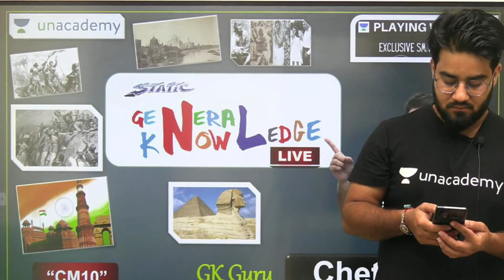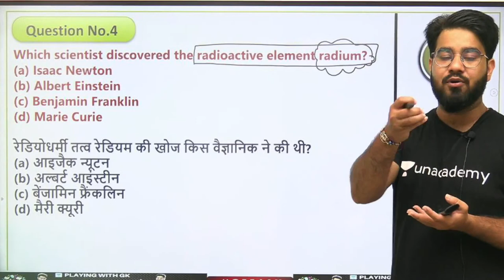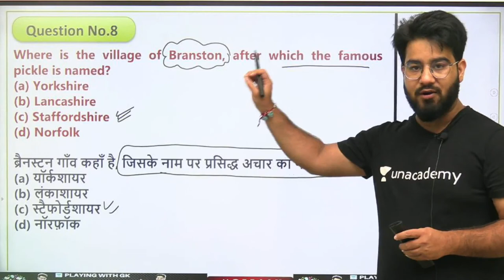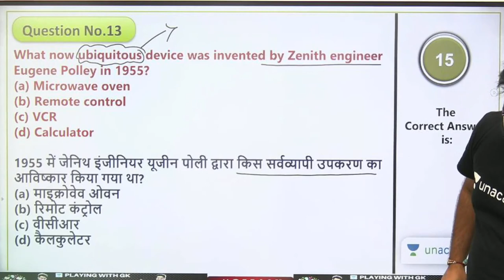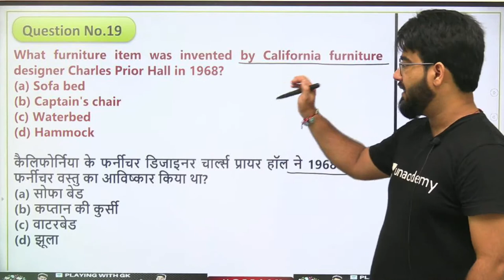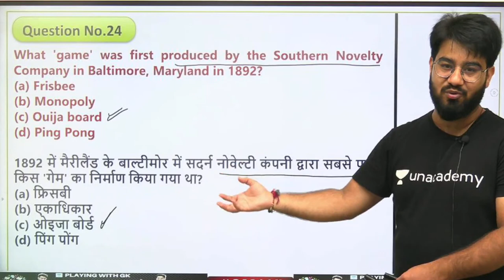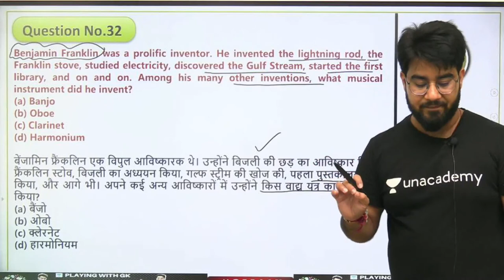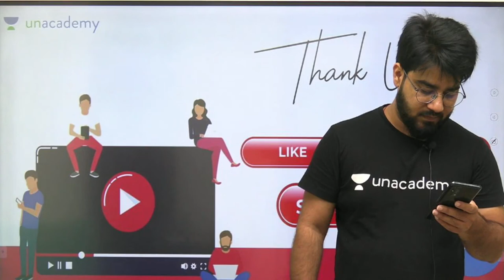Quiz Challenge Series | Day - 21 | MTS/ GD/ UPSI/ NTPC CBT 2 | Chetan Meena | wifistudy 2.0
Chetan Meena and other Top Educators take classes on Unacademy App.

1. Learn from your favorite Educator
2. Dedicated DOUBT sessions
3. One Subscription, Unlimited Access
4. Real-time interaction with Educators
5. You can ask doubts in the live class
6. Limited students
7. Download the videos & watch them offline